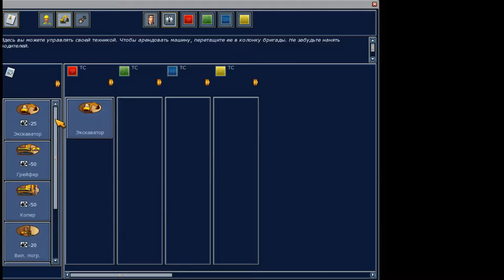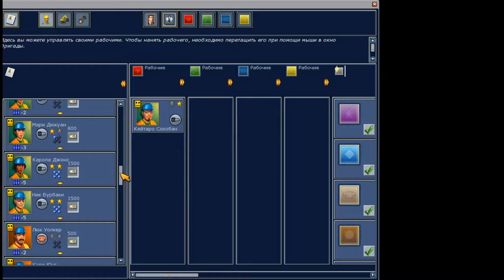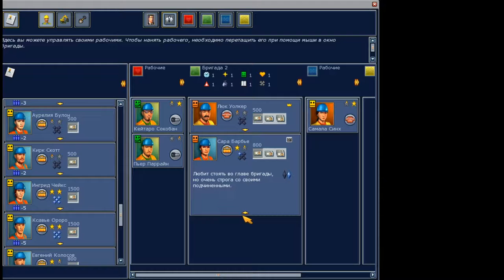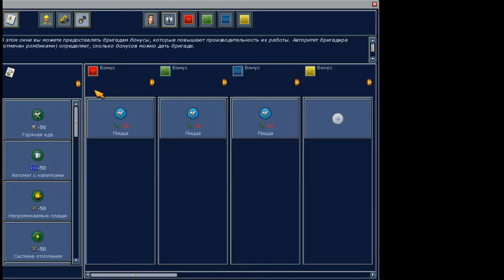building co: Большое жилое здание #1 серия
Стройка зданий. "Ретро" игра про стройку.